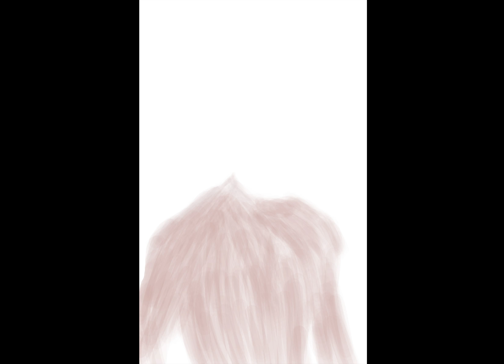Starlord Demo Reel 2015